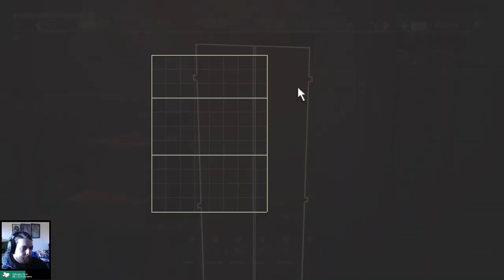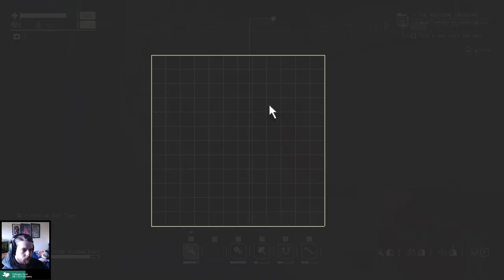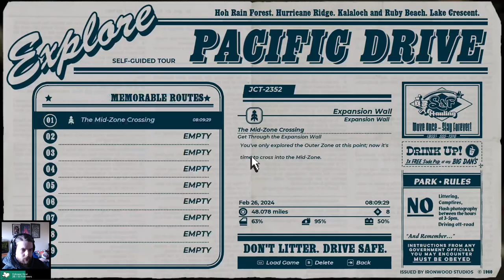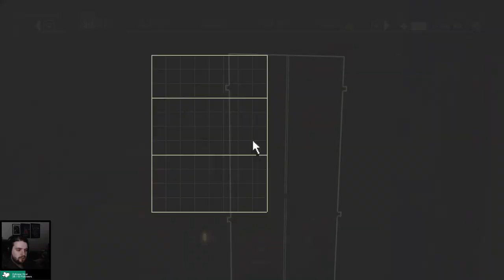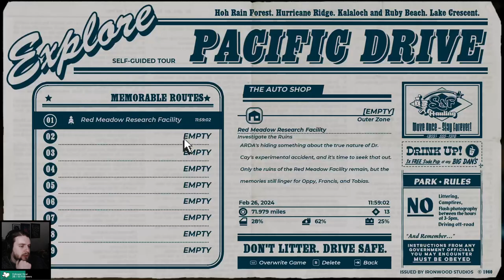im driving... long